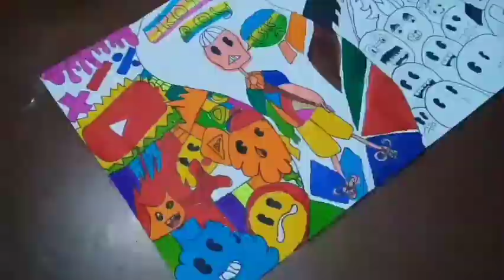Creating a big drawing ft:Easel art school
Hello
so today i am collaborating with easel art school.  The one part is mine and the other part is easel art school's.
bybyyyyy.